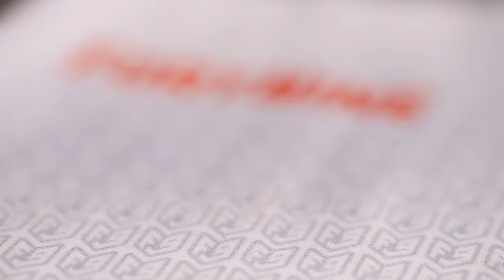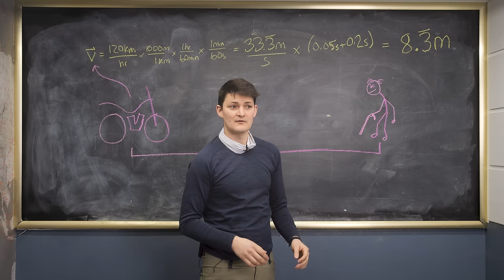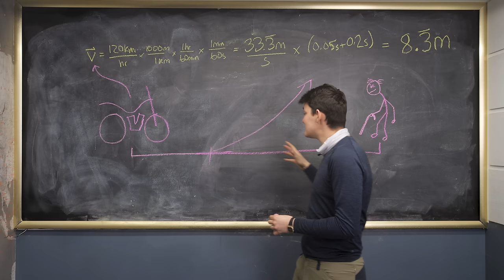The Best Piece of Motorcycle Gear You Forgot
“This is the best neck gaiter in the world.” – Ryan’s Mother
“Nothing prevents chafing like it. Well, almost nothing.” – Uncircumcised Motorcyclist
“Gosh darn if even my neck ain’t red in the sun.” – Real Life Texan
“Nice and warm at altitude, nice and chilly when submerged.” – Chinese Balloon
“Long enough to create a barrier from nose to nips.” – A Giraffe